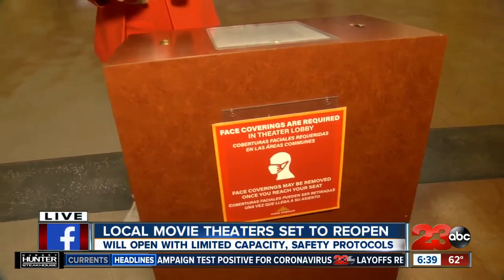Local movie theaters set to reopen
To some, this pandemic may have felt like a post-apocalyptic motion picture including for theaters who have had to close their doors to customers in March and then again in June. But today, 23ABC’s Kristin Vartan shows how local theaters are back and planning to stay safer than ever as kern county enters the red tier.